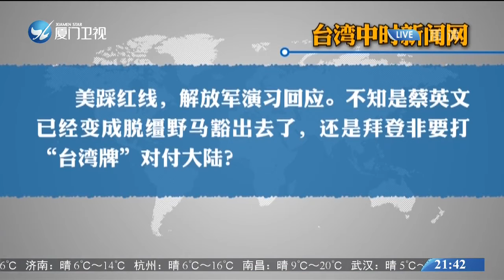【台灣】美議員首次竄訪進入台防務部門 專家：美國多層面插手台灣事務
近日，美聯邦參議員科尼恩等人竄訪台當局防務部門，這是以往罕見的操作。
據台灣媒體報道，美議員團當天上午與蔡英文等相關人員見面，下午又轉往台防務部門，聽取所謂解放軍近期對台“威懾”情況彙報，約一小時後離開，具體行程內容對外高度保密。分析指出，美議員此次如此低調，想必有任務在身，雙方聚焦在防務，無論是兩岸還是對台軍售等議題都有可能。